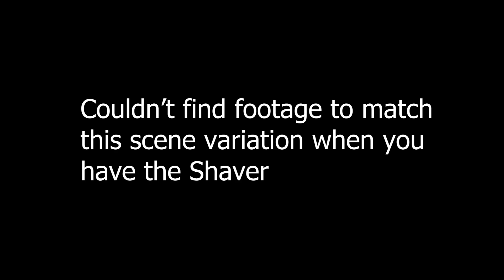MGS2 Audio Part 2 - bosses, soldiers, cutscenes?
Here's the rest of what I found. The Cutscene audio was extracted from the HD PS3 version, while everything else comes from the Substance PS2 release.

(a quick note about ‘battle cries’: These were discovered in a different directory mainly used for environmental sounds, various samples that comprise the game’s MIDI music and cutscene score, and other material meant for a three-dimensional sound scape. So while these are how the files sound in the game’s data, it’s not necessarily representative of how you’d hear them in game/as intended by the audio engineers that worked on the game. There is probably code that tells the game how to play these sounds in the correct speed, pitch and volume depending on various factors. I took the liberty of making necessary adjustments and recreating the echo effect for Solidus’ battle cries but in general you should take the sounds labeled 'battle cries' with a grain of salt.

Various in-game dialogue
0:01 Otacon explaining the Tranquilizer and Camera
0:48 Spotting Raven’s shadow / shooting Raven doll
0:52 Soldier opening the door near the Holds
1:06 Marine Intercom when searching for the Holds
1:25 Scott Dolph’s speech
12:26 Soldiers in Strut A
12:31 Messing with Pliskin as he sleeps
13:11 Stillman explains the coolant spray and Sensor A
15:15 Knocking on Stillman’s door
15:33 Emma’s Parakeet
16:03 You must be Ames / other hostage callouts
16:46 Hostage reactions
17:37 Ames tells you to use Directional Microphone
17:53 Eavesdropping on Solidus and Ocelot with D. Mic
21:37 Eavesdropping on Johnny instead with D. Mic
22:46 Ocelot in the hostage room
23:38 Ames telling you to equip your AK
23:41 Getting your cover blown in hostage room
23:48 Raiden finding C4s on the bridge
23:52 Eavesdropping on Olga’s phone call with D. Mic
25:48 Messing with President Johnson
26:13 Messing with Emma
27:26 Killing Emma
27:40 Eavesdropping on Emma during Sniper Sequence with D. Mic
29:36 Eavesdropping on Snake during Sniper Sequence / Killing Snake
29:57 Raiden is captured
30:29 Snake teaches you to use the Sword
31:00 Snake battling along with you through Arsenal Gear
31:26 Killing Snake
31:33 Solidus explains the S3 program
33:01 Second Solidus Torture Scene (on top of Arsenal)

Boss Battles/Major Characters
33:27 Olga
33:51 Olga (battle cries)
34:20 Fatman
36:28 Fatman (battle cries)
37:00 Solidus in the Harrier
38:08 Solidus (battle cries, but I try to recreate the echo effect)
39:10 Snake / Otacon / Raiden during Harrier battle
39:36 Snake / Otacon during Harrier battle (battle cries)
39:44 Vamp battle
40:03 Vamp (battle cries)
40:50 Solidus (battle cries)
41:30 Snake (battle cries)
41:40 Raiden (battle cries)
41:49 Emma (battle cries)

Other Audio
41:58 Retinal Scanner
42:15 Mail Received. Mail sent.
42:19 (unused) tv report
42:44 (unused) Metal Gear Solid 2 will now begin
43:10 VR Mission Clear
46:35 Metal Gear noises (?)
50:26 unknown music cues
50:52 (unused) Snake harassing hostages

51:26 Soldier A
52:36 Soldier B
55:27 Soldier C
59:24 Soldier D
1:02:22 Russian soldier (battle cries)
1:03:32 Soldier E (American accent “Hi-tech soldier”)
1:09:40 Soldier F (American accent “Hi-tech soldier”)
1:11:46 American soldier (battle cries)
1:11:52 Soldier (VR Missions)
1:13:34 VR Soldier (battle cries)

1:14:45 Tanker HQ
1:26:09 Plant HQ
1:52:50 VR Missions HQ

1:53:35 Tanker Game Over Shouts
1:54:28 ^These Game Over Shouts^ But with Plant’s music
1:55:18 Game Over when Scott Dolph’s speech finishes
1:55:28 Colonel / Rose’s Game Over Shouts
1:56:52 Snake / Otacon’s Game Over Shouts
1:57:59 Emma’s / GW’s Game Over Shouts
1:59:06 Game Over Shouts when you kill Snake
1:59:31 Game Over Shouts when Emma dies / You kill her

Some clean(er) cutscene audio
2:01:11 Snake spots Olga from the bridge (no electronic noise or sneaking music)
2:01:22 Colonel explaining the Skull Suit (without ventilation noise)
2:01:56 Meeting Pliskin (without ventilation noise)
2:06:16 Meeting Stillman (without ventilation noise)
2:11:17 Speaking with Mister X (without wind/seagulls)
2:13:19 Speaking with Ames (without sneaky music/ventilation noise)
2:13:41 Eavesdropping on Olga in Shell Two (without sneaky music/ventilation noise)
2:13:56 The circuit panel explosion (without sneaky music/ventilation noise)
2:14:03 Meeting the President (without ventilation noise)
2:15:07 Meeting Emma (without ventilation noise)
2:16:00 Taking a break in Filtration Chamber Two (without the sound of water)
2:16:46 Climbing down strut L ladder (less wind/no seagulls)
2:17:16 Reached the Oil Fence (without wind/seagulls)
2:18:11 Raiden runs across the Oil Fence (without music)
2:18:25 Arsenal Gear’s torture room (without ventilation noise)
2:21:22 Finding Snake (without wind)
2:22:55 Post credits stinger

2:23:34 (unused) cutscene audio when speaking with The President

2:23:55 Scott Dolph Rap (credits music for Snake Tales: External Gazer. Only including this here because I couldn't find any OST upload of it online)